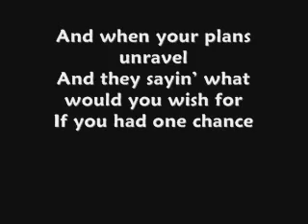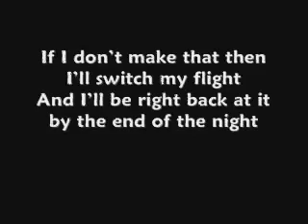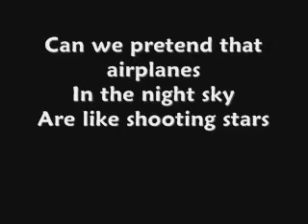Airplanes - B.O.B ft. Hayley Williams [LYRICS]